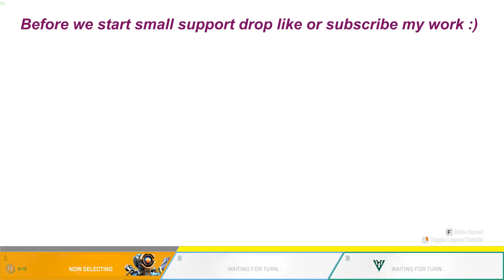Apex legends whole team down (soon season 4)